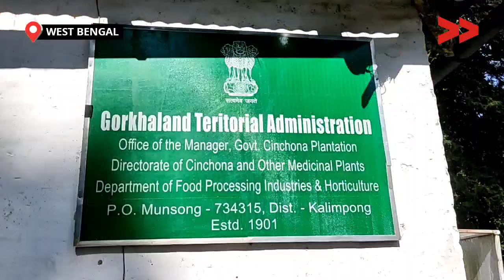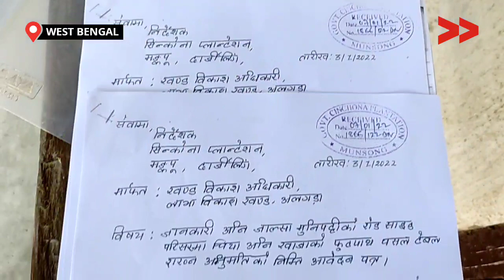स्वयं सहायता समूह का दुकान जबरन हटाया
कलिम्पोंग जिला, अलगड़ा ब्लॉक, संगसे ग्राम पंचायत के मुनसोंग सिनकोना बागान में स्वयं सहायता समूह  की दुकान जबरन हटाया जा रहा है.मुनसोंग सिनकोना बागान से

Community Correspondent Bipal Rasaily reports from Kalimpong, West Bengal for Video Volunteers.